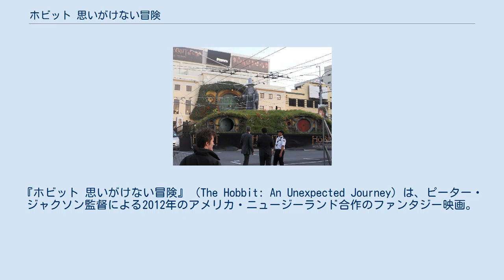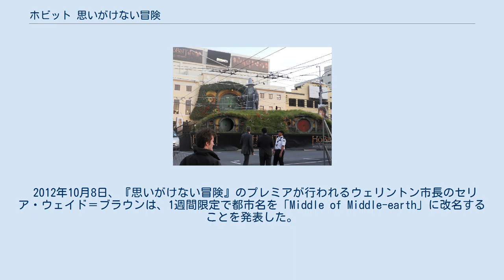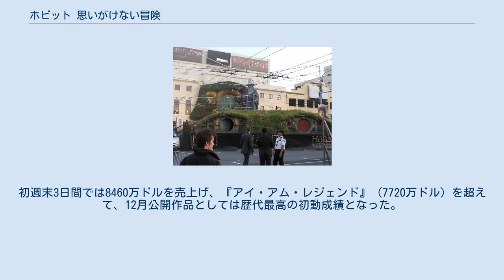ホビット 思いがけない冒険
『ホビット 思いがけない冒険』（The Hobbit: An Unexpected Journey）は、ピーター・ジャクソン監督による2012年のアメリカ・ニュージーランド合作のファンタジー映画。
J・R・R・トールキンが1937年に発表した小説『ホビットの冒険』を原作とした『ホビット』三部作の1作目。
 また、劇場公開版に未公開シーン約13分を追加した『エクステンデッド・エディション（EE）』を映像ソフトで発表している。
 「指輪物語」を映画化した『ロード・オブ・ザ・リングシリーズ』（以下、『ロード』）の続編であり、前章ともなる新シリーズの第1作。
舞台は『ロード』より60年前の中つ国となり、『ロード』でわずかに語られていたのみだったビルボ・バギンズがガンダルフと共にトーリン・オーケンシールド率いる13人のドワーフに加わって冒険に旅立ち、竜のスマウグに支配されたはなれ山を奪還する旅を描く。
2012年11月28日にニュージーランドで封切られ、12月12日より一般公開が始まった。
 脚本はピーター・ジャクソン、彼と長年仕事を共にしているフラン・ウォルシュとフィリッパ・ボウエン、そして2010年までプロジェクトに参加していたギレルモ・デル・トロが執筆した。
 111歳の誕生日を迎えるビルボはある物語を書いていた。
それは60年前、若かりし頃の自分が体験した、遠い記憶の彼方の冒険談である。
 ホビット庄の袋小路屋敷に魔法使いのガンダルフがやってきた。
彼は冒険好きで知られたトゥック翁の古い友人だった。
彼の血筋を見抜いていたガンダルフはビルボを冒険へと誘う。
しかし、「元来ホビット族は旅を好まず、平凡な日常を愛する種族だ」としてビルボは断った。
その夜、袋小路屋敷に12人のドワーフ族が訪れた。
ガンダルフが彼らの集合場所にビルボの家を選んだのだ。
困惑するビルボをよそに、ドワーフ達は宴会を始めて大騒ぎし、ガンダルフもこれに興じる。
そして最後にもう一人、ドワーフ族の世継トーリンがやって来る。
彼らは邪竜スマウグに支配されたはなれ山の下の国・エレボールの再建を目指しているのだった。
ガンダルフは忍びの技と大きな勇気を持つものとしてビルボを14人目の仲間に選んだのだ。
「見知らぬ土地で野垂れ死になんてごめんだ」と同行を拒否するビルボに、ガンダルフは「真の世界は本や地図ではなく、あの窓の外にあるのだ」と説得するが、頑として受け付けなかった。
しかし、一行が旅だった翌朝、急に寂しさがこみ上げ、彼の心に眠っていた冒険心が浮かび上がる。
大急ぎでビルボは荷造りをし、一行を追って走り出した。
 トーリンと契約書を交わしたビルボは正式に仲間として旅に同行することになった。
旅を始めて早々、ドワーフたちはウィリアム、バート、トムの怪物に捕まり食べられそうになるが、ビルボの機転とガンダルフの助けで難を逃れる。
同じ頃、かつてトーリンの祖父スロールを殺したオークの王アゾグが彼の首を狙い手下たちを差し向けた。
ビルボたちは魔法使いラダガストが囮となっている間に逃げようとするが、オークたちに気付かれてしまい岩の下に逃れ、エルフが暮らす裂け谷に辿り着いた。
ガンダルフはエレボールに戻るための地図の解読を領主のエルロンドに頼もうとするが、トーリンはスマウグ襲来の際にエルフの王スランドゥイルが助けてくれなかったことから、エルフに助力を乞うことを拒否した。
しかし、ガンダルフの説得で地図の解読を依頼したトーリンは、地図の解読が終わるとすぐに仲間を連れて裂け谷を離れた。
同じ頃、ガンダルフはガラドリエルとサルマンと会談し、中つ国に闇の力が迫っていることを伝え、トーリンたちの後を追う。
 トーリンたちは霧ふり山脈で一夜を過ごそうとするが、トーリンから「足手まとい」と言われたビルボは意気消沈してホビット庄に戻ろうとする。
ボフールと別れを交わして帰ろうとするが、直後にゴブリンの罠にかかりドワーフたちは捕まってしまう。
ゴブリンの首領である大ゴブリンは、トーリンを引き渡して懸賞金を得ようとアゾグに使いを出す。
一方、洞窟の奥深くにある地底湖に落ちたビルボは、そこでゴラムと出くわし、彼が落とした一つの指輪を...